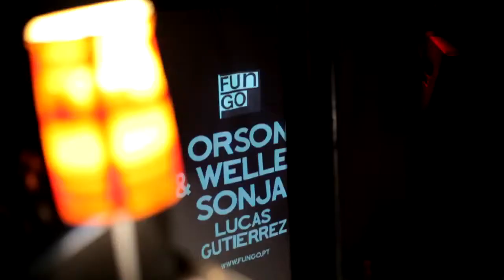[FUNGO] # REPORT # ORSON & WELLES + SONJA •• Frágil •• Março 2013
Fungo no Frágil # 2 ••
ORSON & WELLES + SONJA •• djset ••
Lucas Gutierrez (v)

Mais que um mítico clube, como muitos lhe gostam de chamar, o Frágil é uma instituição. Local onde muitos dos Djs mais respeitados do momento deram os primeiros passos, a sua história fala por si. Por tudo aquilo que é e que representa, é com orgulho que o Fungo se apresenta pela primeira vez no clube mais importante do Bairro Alto.
Agora com um novo formato de programação às sextas-feiras, promovida por Miguel Sá, estaremos representados por Orson & Welles, Sonja e Lucas Gutierrez. Vinde!

Frágil / Lisboa ••
Março 2013

video / Ligía Resende ••